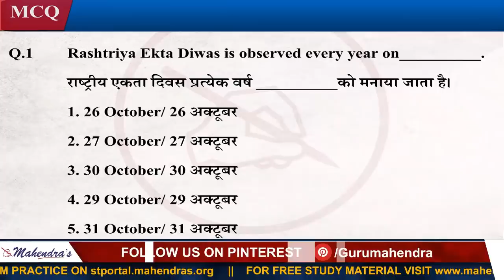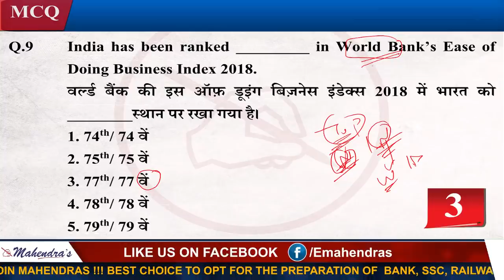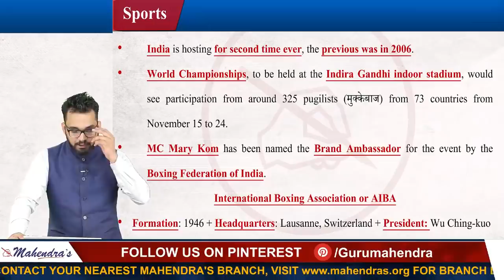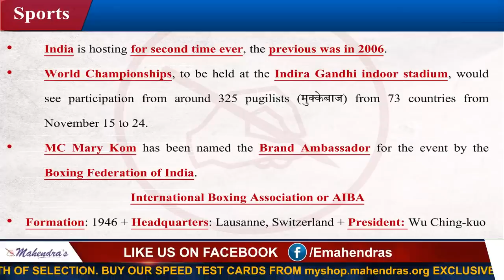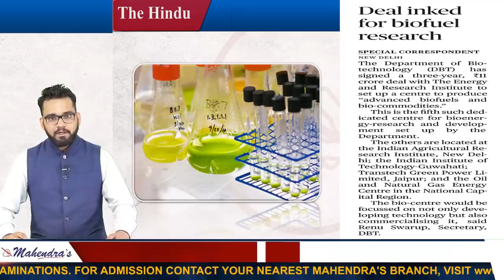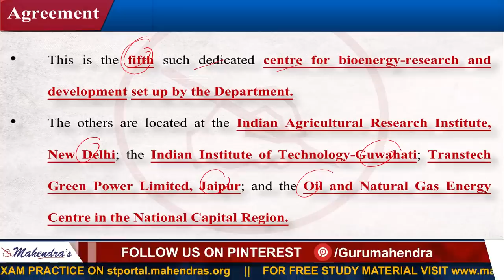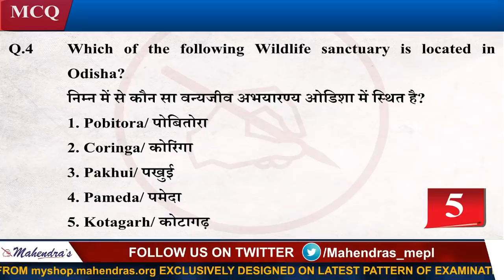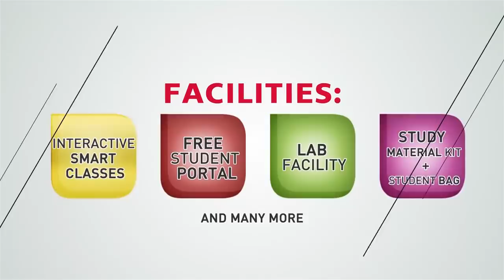02 November | Current Affairs 2018 Live at 7:00 am | UPSC, Railway, Bank,SSC,CLAT, State Exams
02 November | Current Affairs 2018 Live at 7:00 am | UPSC, Railway, Bank,SSC,CLAT, State Exams

MONDAY, WEDNESDAY, FRIDAY:

7 AM - CURRENT AFFAIRS LIVE (CAL)
8 AM - THE HINDU EDITORIAL GURU
9 AM - IBPS PO (MAINS) ENGLISH
10 AM - IBPS PO (MAINS) MATHS
11 AM - IBPS PO (MAINS) REASONING
12 PM - ALL COMPETITIVE EXAMS GA
 1 PM - IBPS CLERK ENGLISH
2 PM -IBPS CLERK MATHS
3 PM -IBPS CLERK REASONING
4 PM - ALL COMPETITIVE EXAMS GENERAL STUDIES
 5 PM - REASONING RAILWAY CLASS
6 PM - MATHS RAILWAY CLASS
7 PM - GS RAILWAY CLASS
8 PM - LIVE PSS

TUESDAY, THURSDAY, SATURDAY:

7 AM - CURRENT AFFAIRS LIVE (CAL)
8 AM - THE HINDU EDITORIAL GURU
9 AM - VOCAB SAMADHAN
10 AM - IBPS PO (MAINS) COMPUTER  (ONLY THU)
11 AM - IBPS PO (MAINS) ENGLISH DESCRIPTIVE
12 PM - IBPS PO (MAINS) GA/WEEKLY MCQ GA
1 PM - IBPS CLERK ENGLISH
2 PM -IBPS CLERK MATHS
3 PM -IBPS CLERK REASONING
5 PM - REASONING RAILWAY CLASS
6 PM - MATHS RAILWAY CLASS
7 PM - GS RAILWAY CLASS
8 PM - LIVE PSS (TUE,THU)

1. No duplicacy or editing of the videos is allowed without the written permission of the publisher.

2. All the dispute are subject to Lucknow Jurisdiction only.

@ Copyright Reserved